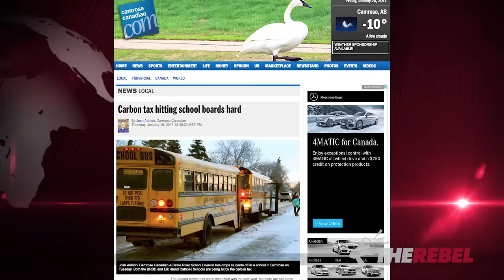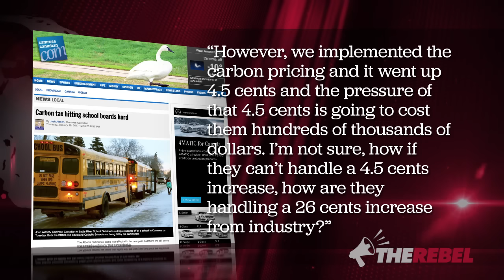NDP MLA scolds school board over carbon tax complaints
Sheila Gunn Reid reports on the reaction of one NDP MLA to a school board's complaints about the added transportation costs of Notley's carbon tax. MORE
Rachel Notley's Alberta NDP announced a $3 billion a year carbon tax.
SIGN THE PETITION telling them to cancel this job-killing tax